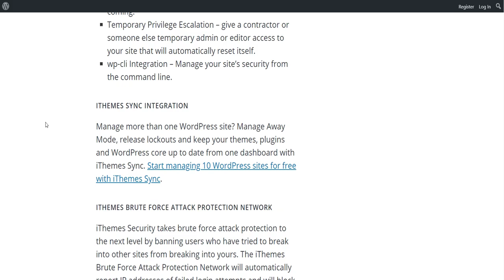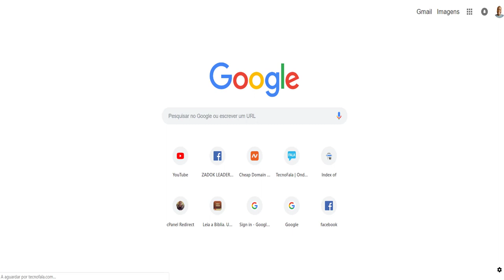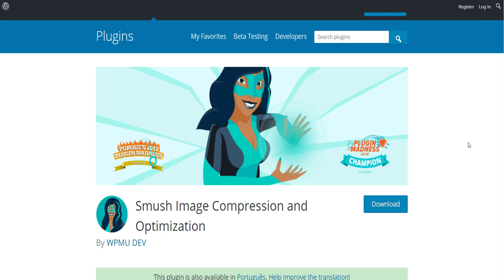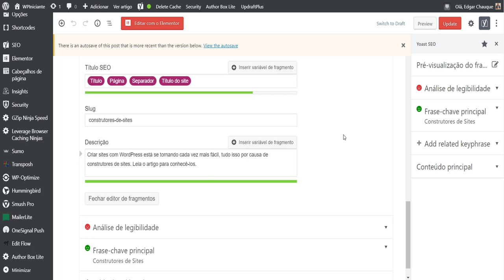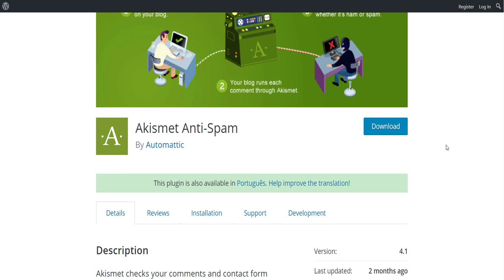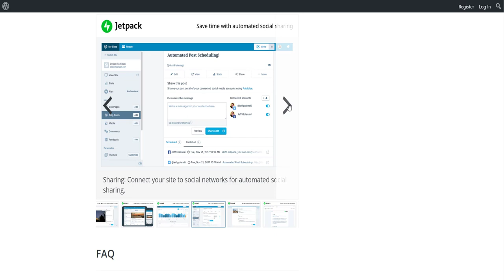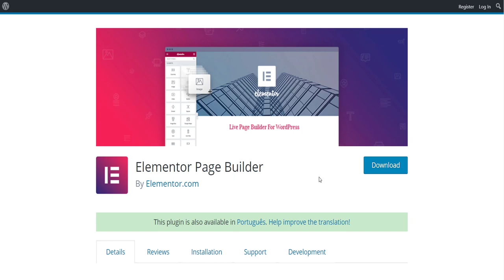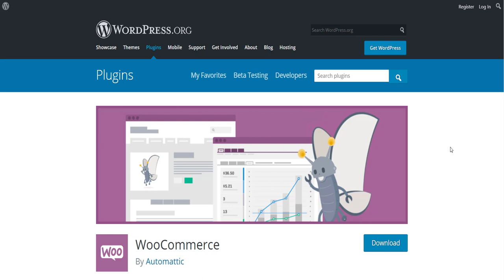Melhores Plugins Para WordPress de 2019 em Diante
Neste video eu vou partilhar consigo os melhores plugins para instalar no WordPress de 2019 em diante.

Links dos Plugins
Ithemes Security